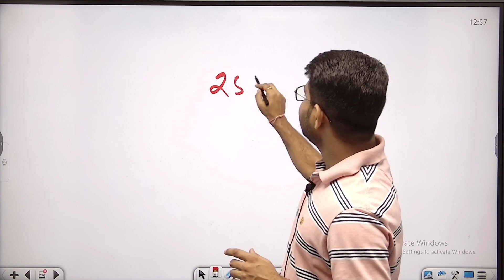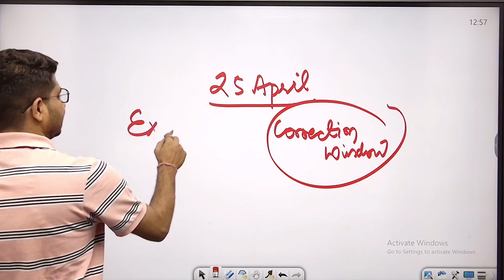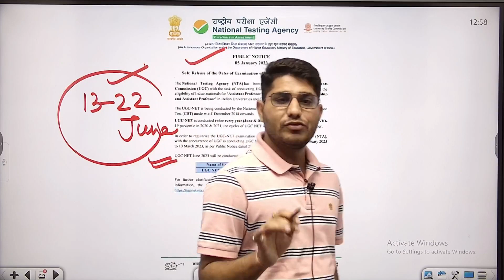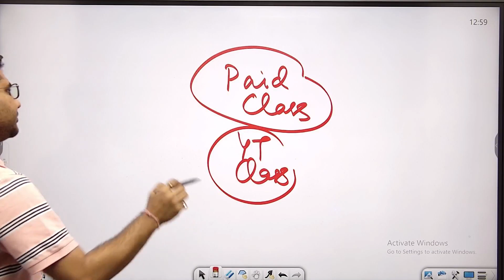UGC NET June 2023 Exam Form Kab Aayega? Exam Form Date By Shiv Sir | Vision JRF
🧑‍🏫 About Educator

🌟 Doubt Forum.